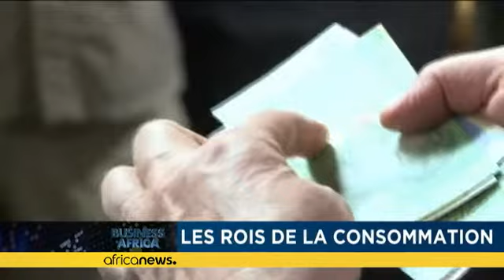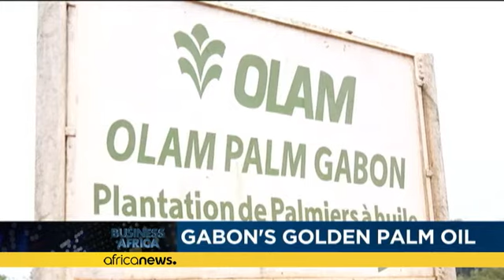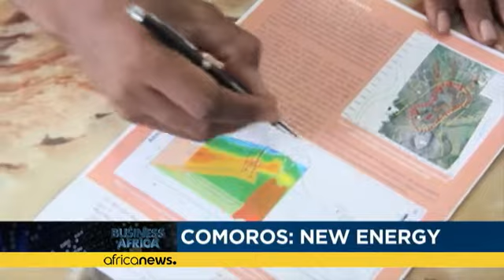Revoir le 10e épisode de Business Africa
Dans ce 10e épisode de Business Africa, tour d'horizon sur le marché de consommateurs très prometteur en Afrique, l'huile de palme révolutionnée au Gabon et la géothermie aux Comores.

  Les rois de la consommation

Que cela soit sur les marchés ou dans des centres commerciaux, les Africains adorent faire du shopping et, selon une étude conduite par le Boston Consulting Group, dans cinq ans, grâce à la hausse des revenus, l'Afrique aura plus d'1,1 milliard de consommateurs. C'est plus que les p…